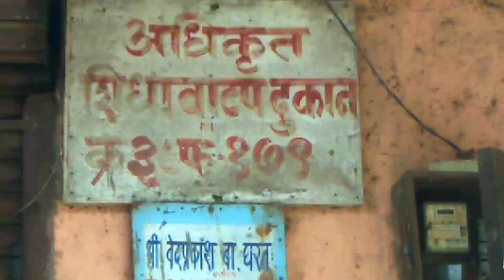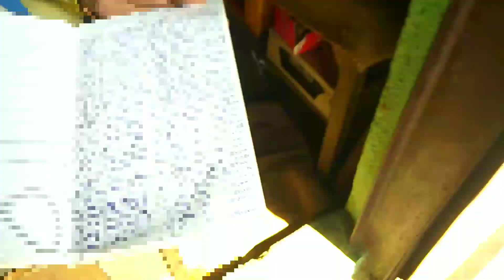Free ration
MPJ team ne ki ration shop pe visit, logo ko milna chahiye free ration